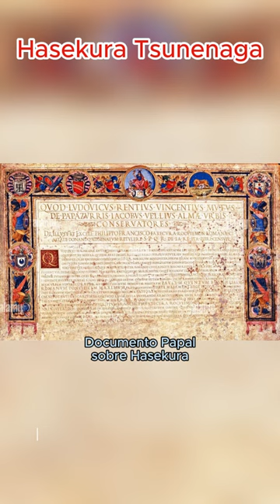Hasekura Tsunenaga, el 'Samurai mediterráneo'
Una vida infernal para sentar las bases de las relaciones diplomáticas entre Japón, España y México